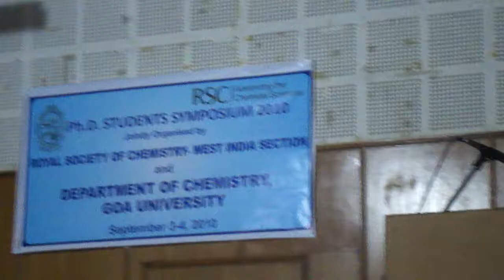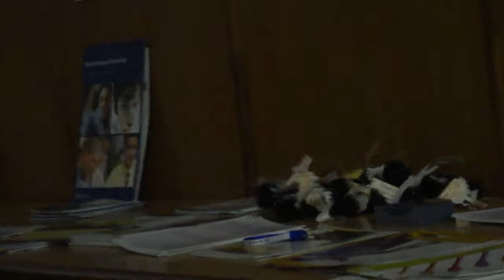Second part of key note address by padmavibhushan Professor M M Sharma at Goa University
This is second part of Prof. Sharma's speech at Goa university
Professor Man Mohan Sharma, an eminent Chemical Engineer, was born on May 1, 1937 at Jodhpur (Rajasthan). He was educated at Jodhpur, Mumbai and Cambridge and was appointed as a Professor at the age of 27 years in the University of Mumbai, Department of Chemical Technology. During his distinguished career, Professor Sharma has published 235 papers based on original research, in international journals of high standing, and supervised 71 students in completing their Doctoral dissertations.
From the early 1970s, from time to time, he has been member of Board of Directors of several reputed companies like Indian Petrochemical Ltd, Hindustan Petroleum Corporation Ltd, Hindustan Organic Chemicals, Hindustan Antibiotics Ltd. Gharda Chemicals Ltd. and Resins and Plastics etc. As adviser/consultant to various industries, he brought a rare clarity to their planning. As an exponent of innovations, Professor Sharma stressed the need for the industry to adopt techniques which eventually led to the successful implementation of many technologies. This resulted in substantial improvement in turn over, and financial advantage in different sectors of industry such as soda ash, petrochemical, pharmaceutical, and petroleum refining.
Professor Sharma was a member of the Scientific Advisory Committee to the Cabinet, Govt. of India on different occasions and had been Chairman of the Scientific Advisory Committee of the Ministry of Petroleum & Natural Gas from 1981 to June 2001. Currently he is Chairman of FIST, DST and Swarnajayanthi Fellowships/Scholarships, DST.
He was editor of one of the most prestigious journals in Chemical Engineering, namely Chemical Engineering Science (Pergamon Press, UK) from 1975 to 1986. In addition, he has been member of Editorial Advisory Boards of several international journals of repute. For outstanding publications, he got the Moulton Medal of the Institution of Chemical Engineering, U.K. in 1971 and 1977.
For his contributions and achievements, Prof. M.M. Sharma has been recognised through several honours and awards. Some of them are: S.S. Bhatnagar Prize in Engineering Sciences in 1973, FICCI Award in 1981, the Vishwakarma Medal of the INSA in 1985, G.M. Modi Award in 1991, Meghnad Saha Medal in 1994, the prestigious Leverhulme Medal of the Royal Society in 1996, H.K. Firodia Award and Shatabdi Puraskar of the Indian Science Congress Association in 1999. BHU Varanasi, Roorkee University, SM Kanpur University, Indian Institute of Technology Bombay and University of Mumbai have honoured Prof. Sharma with Honorary Doctorates. Thus the Government, Academia, and Industry all have acknowledged his invaluable contributions with various prestigious awards. He has also been a visiting Professor at several universitites including University of Delaware(USA), Purdue Univ. (USA), Monash Univ.(Australia), and Univ. of Queensland (Australia).
Prof. Man Mohan Sharma was elected as a Fellow of the Indian National Science Academy (INSA) in 1976 and was President of the Academy in 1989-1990. He was elected as the Fellow of Royal Society (FRS), U.K., in 1990 and was the first engineer from India to become a Fellow. Prof. Sharma was awarded Padma Bhushan in 1987 and Padma Vibhushan in 2001.
Prof. Sharma was conferred the Degree of Doctor of Science (Honoris Causa) of IIT Delhi for the year 2001.
After retirement Prof MMS is associated with UICT as Emeritus Professor of Eminence.